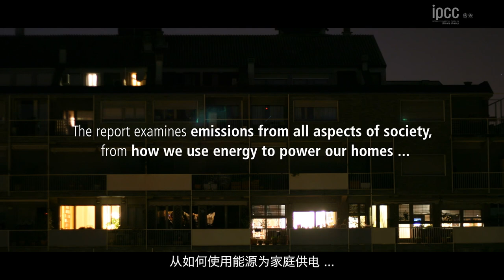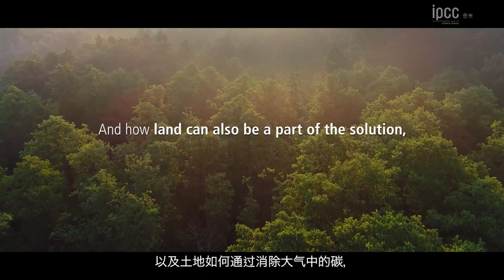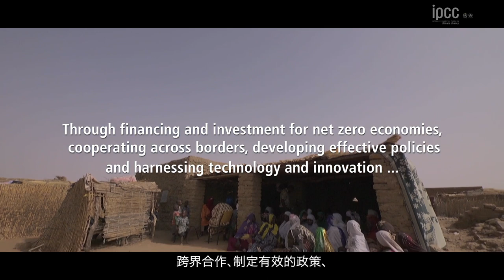Working Group III Sixth Assessment Report trailer - Chinese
A video trailer of Climate Change 2022: Mitigation of Climate Change with Chinese subtitles